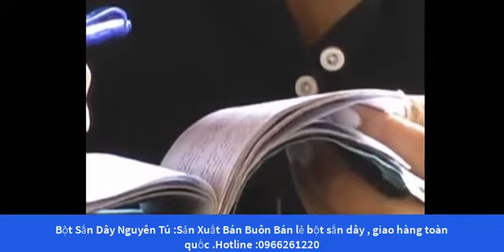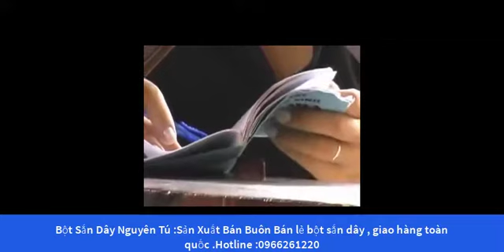VẤN ĐẮP TẤT CẢ VẤN ĐỀ LIÊN QUAN ĐẾN THỰC DƯỠNG -THẦY TUỆ HẢI (NGHE NGAY )PHẦN 1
Cảm ơn bạn đã ghé thăm kênh youtube của ‘’Bột Sắn Dây Nguyên Tú ‘’
Với mong muốn chia sẻ và mang đến quý vị gần xa những kiến thức về sức khỏe nói chung và đặc biệt là kiến thức Thực Dưỡng nói riêng vì thế chúng tôi thành lập kênh này để đăng tải các bài giảng hay về thực dưỡng và sức khỏe
Ngoài ra chúng tôi còn cung cấp bột sắn dây số lượng lớn bán , sỉ lẻ toàn quốc
Cung cấp toàn bộ kiến thức , kinh nghiệm chọn lựa bột sắn dây làm sao để quý vị có kinh nghiệm chọn mua được sản phẩm ngon , chất lượng đảm bảo tốt cho sức khỏe
Bột sắn dây là một dược liệu quý từ lâu đã được công nhận , giúp chữ nhiều bệnh , tăng cường sức khỏe .Đặc biệt trong thực dưỡng nó có vai trò vô cùng quan trọng .Thực dưỡng coi sắn dây là loại củ nhóm dương , nhờ vào sức sống mạnh mẽ của nó với củ rễ phát triển và tạo năng lượng hướng xuống .Nó có tác dụng hỗ trợ quá trình thải độc và trung hòa các độc tố trong cơ thể .Vì vậy trong thực dưỡng hay dùng bột sắn dây để trị một số bệnh thải độc tố từ thức ăn , bia rượu …
Đặc biệt bột sắn dây nguyên chất loại củ dài của việt nam khi sử dụng sẽ có tác dụng ngay lập tức khiến cơ thể nhẹ nhàng tinh thần sảng khoái phù hợp bệnh nhân suy nhược thần kinh , trầm cảm
Nhưng các bạn hãy nhớ nhé Tác dụng chỉ có được khi các bạn chọn lựa đúng được sản phẩm bột sắn dây củ dài nguyên chất nhé
Để giúp quý vị và các bạn có kiến thức nhiều hơn về bột sắn dây , quy trình sản xuất , cũng như chọn lựa sản phẩm mới quý vị và các bạn xin mời mọi người xem một số video sau

TOÀN BỘ BÍ KÍP PHÂN BIỆT BỘT SẮN DÂY THẬT GIẢ CHÍNH XÁC 200%

UỐNG BỘT SẮN DÂY LÚC NÀO LÀ TỐT NHẤT

BỘT SẮN DÂY GIÁ BAO NHIÊU TIỀN 1 KG?

CÔNG TÁC CHUẨN BỊ CHO MÙA SẮN DÂY 2018

QUY TRÌNH SẢN XUẤT BỘT SẮN DÂY-BỘT SẮN DÂY NGUYÊN TÚ

MẺ BỘT SẮN DÂY ĐẦU TIÊN CỦA NĂM 2018

Kết Bạn Với Nguyên Tú Qua Facebook cá nhân